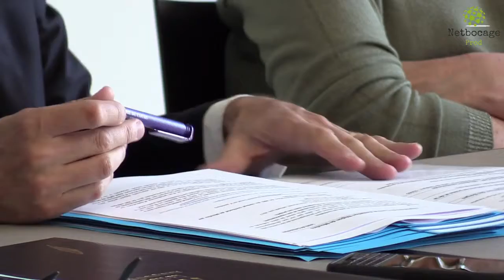Laurent Wauquiez dans l'Allier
Le Président de la région Auvergne Rhône-Alpes, Laurent Wauquiez, était en visite dans l'Allier.
Interview de Sébastien Joly et images de Cristel Delorme pour Netbocage Production.